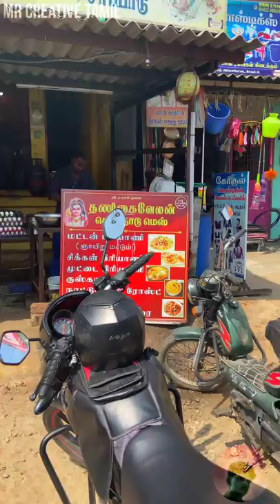50 RUPEES CEYLON PAROTTA + CHICKEN 65 🤤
1 year baby food vlog,
vlog 1 fast food prank,
food  vlog